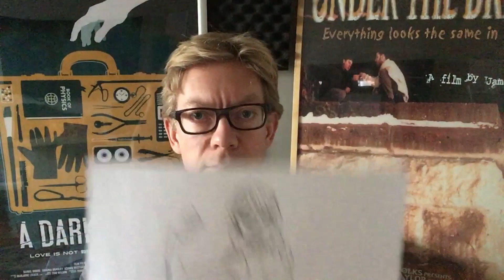Drawing Miley Cyrus pencil line sketch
James draws singer, songwriter and actress Miley Cyrus.